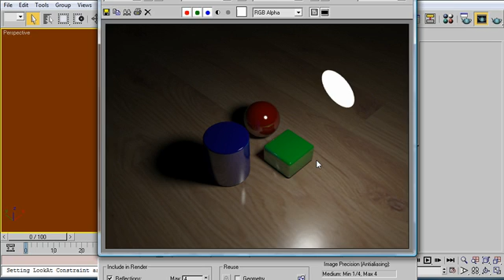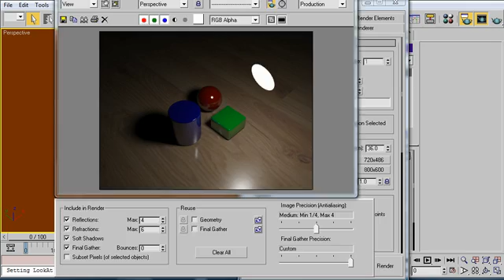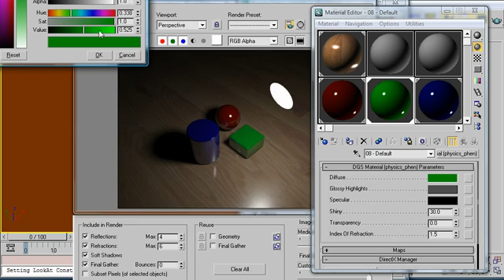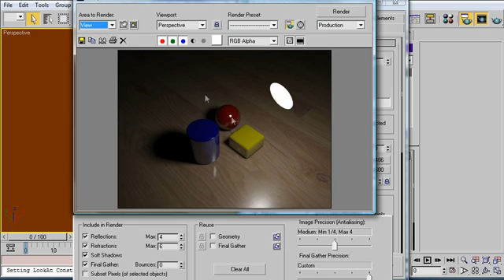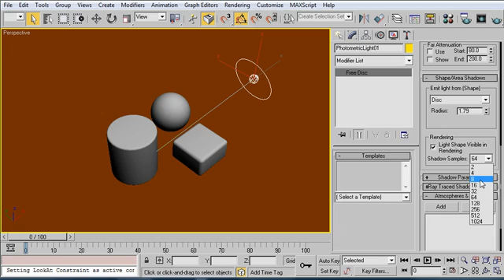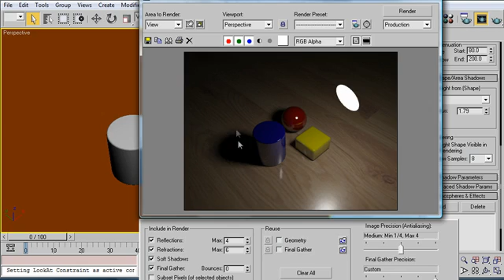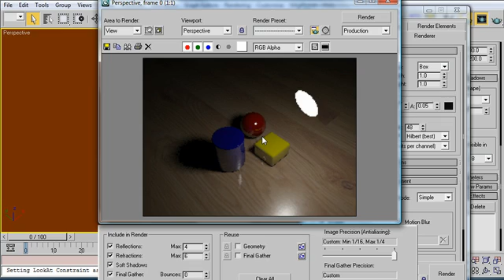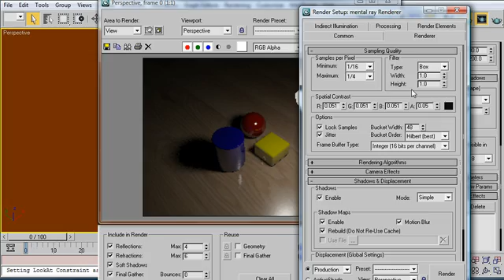Monday Movie #30: Faster Renders (Part 1)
| In this Monday Movie I'll show you four of my seven techniques for speeding up renders in 3dsMax.  Don't wait for hardware improvements to make your pipeline faster!  Use the tools available to you to knock those render times down!